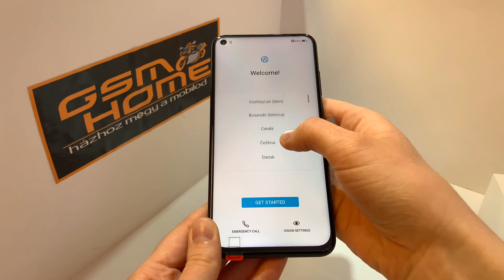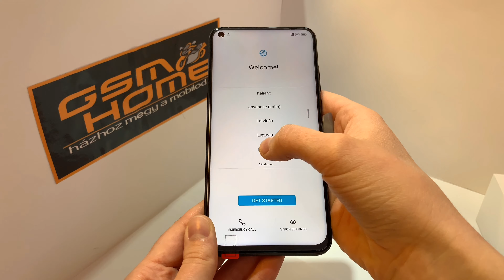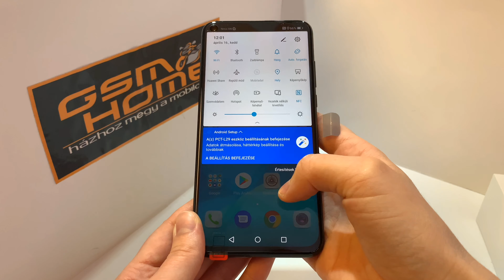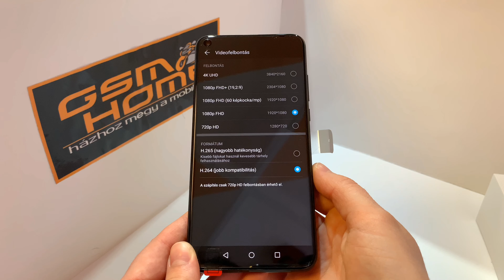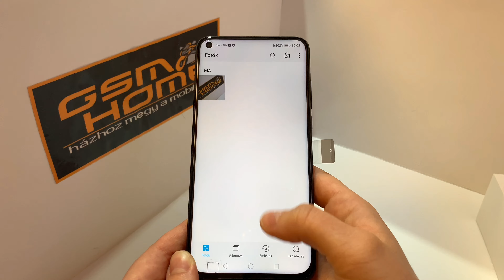Honor View 20 kicsomagolás - GsmHome